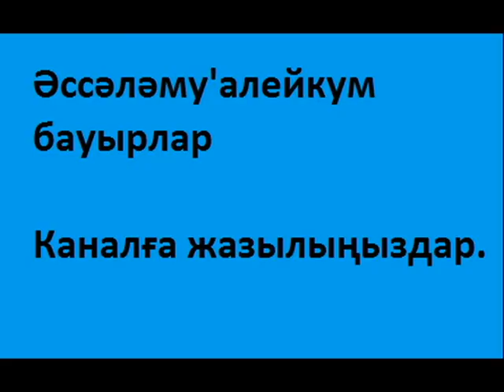Жәннәт пен Тозақ 1 бөлім Еркінбек Шоқай ұстаз